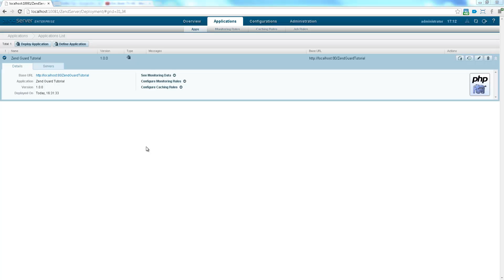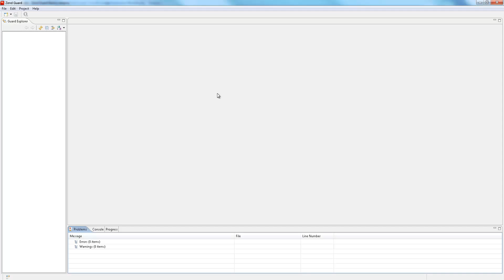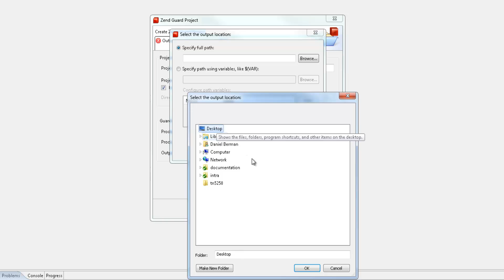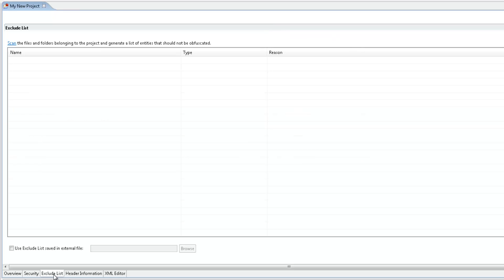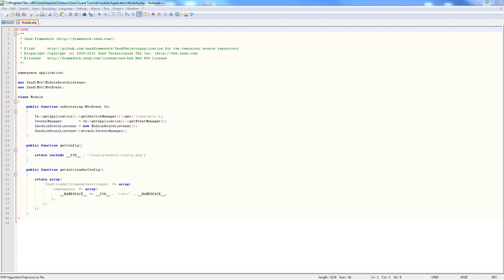Zend Guard Basics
Describes how to create and encode a new project using Zend Guard.